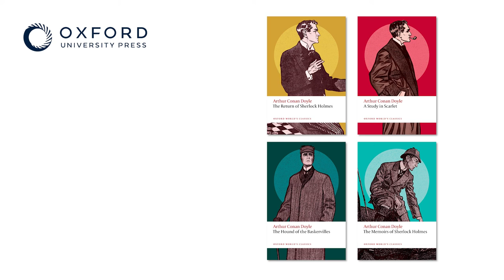Sherlock Holmes - A Discussion with Our Oxford World's Classics Editors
To mark the launch of our brand-new Oxford World’s Classics editions of Sherlock Holmes, hear from the editors in this insightful discussion chaired by Series Editor Darryl Jones.

Featuring:

Darryl Jones, Professor of English at Trinity College Dublin, Series Editor and Editor of "The Hound of the Baskervilles"

Jarlath Killeen, Professor in Victorian English at Trinity College Dublin, Editor of "The Memoirs of Sherlock Holmes"

Christopher Pittard, Senior Lecturer in English Literature at the University of Portsmouth, Editor of "The Return of Sherlock Holmes"

Nicholas Daly, Professor of Modern English and American Literature at University College Dublin, Editor of "A Study in Scarlet"